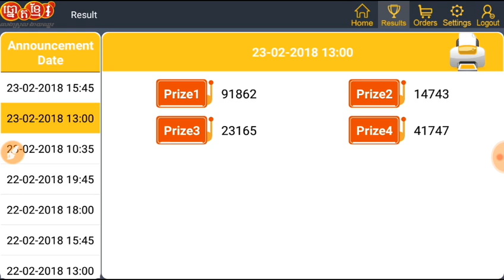Win Win KH Lottery 13h00, Number Win 23, 23/02/2018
Win Win Win !!KHLottery 10h35, 23/02/2018

* vietnam lottery result, Vietnam lottery everyday, Vietnam lottery, vina24h, Vietnam lottery 2017, Vietnam lottery night, vietnam lottery result daily, vietnam lottery result today, vietnam lottery result yesterday,
vina24h night, vina24h review, vina24h yesterday, vina24h hack, vina24h lottery today, vina24h lottery, vina24h lottery result,
vina24h mobile, vina24h now,khmerlottery,khmerlottery,khmerlottery, khmer, lottery,
vina24h prediction, vina24h result today, khmerlottery, khmerlottery, khmerlottery,